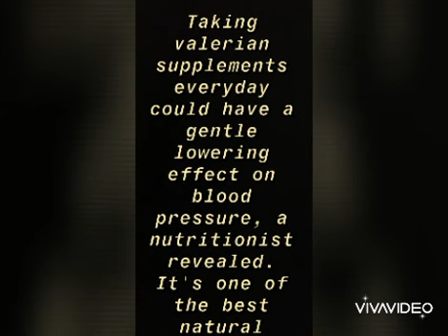Valerian flower 🌺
Hey its me seerat Sana and in my this video you will come to know about what is valerian flower 🌸🌹🌷🌺🌻💐🌼🍀😍🦋🥰